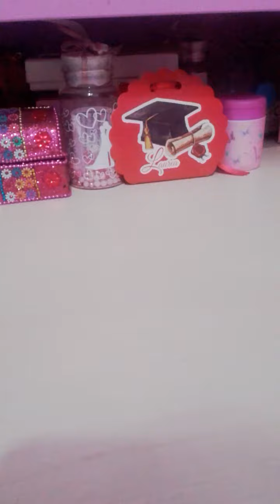In edicola vestito del Giappone di Barbie! !!!!😁😁😁